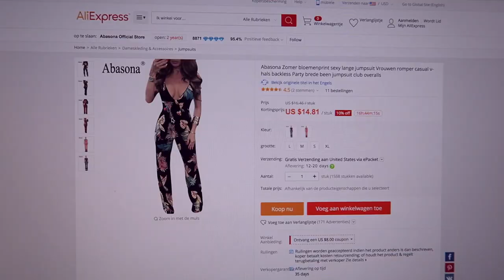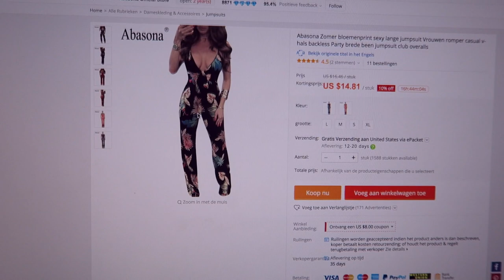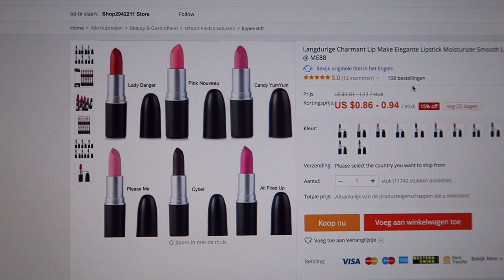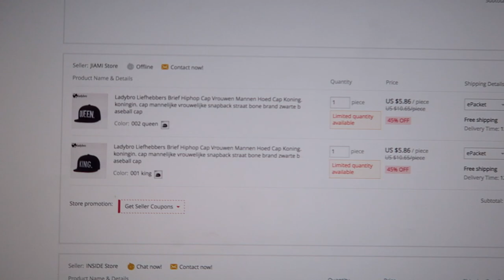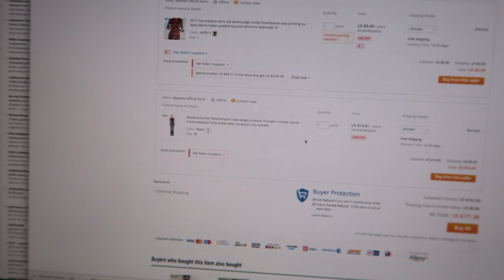Ali express bikini's bestellen | Vlog #106 | diesnaloomans.nl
Vandaag zoek ik mijn eigen bikini's uit en bestel ik een aantal nieuwe
op Ali express, ik ben erg benieuwd of het wat is.

Ik sport, vlieg, dans, test, blog & vlog. Spreek de waarheid en doorbreek taboe's ღ Niets is mooier dan het lijkt & niets lijkt mooier dan het is.

Het pak!